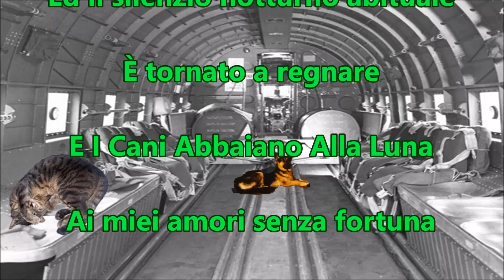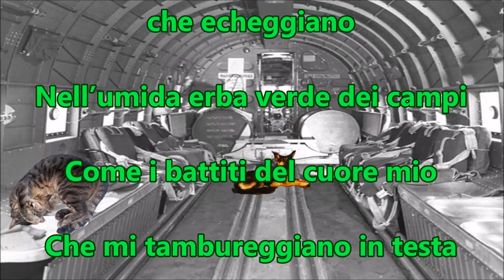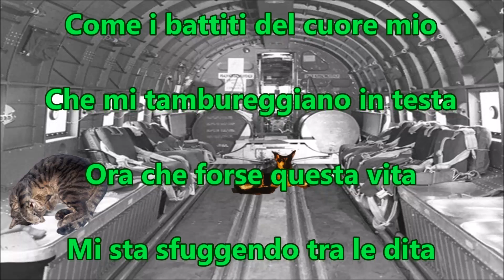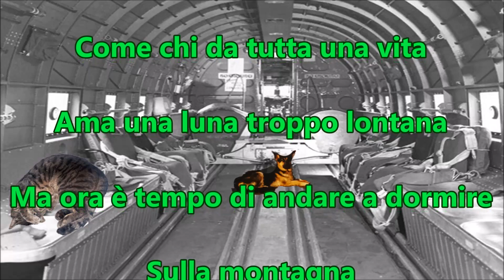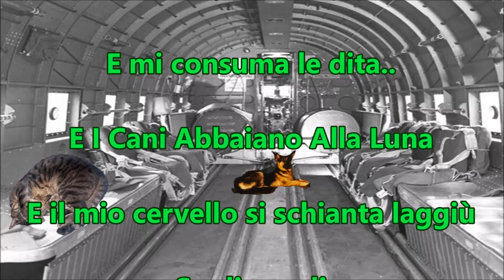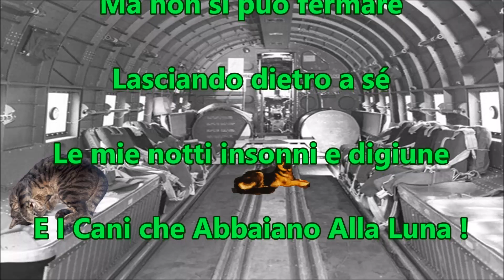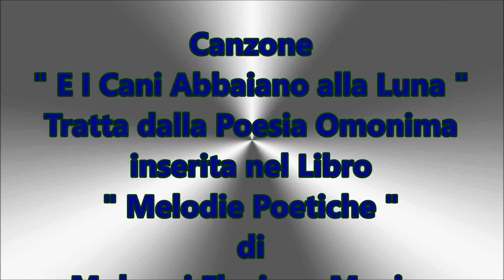E I Cani Abbaiano Alla Luna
Poesie e Racconti Poetici Inediti : " E I Cani Abbaiano Alla Luna " di Mologni Flaviano Manjra